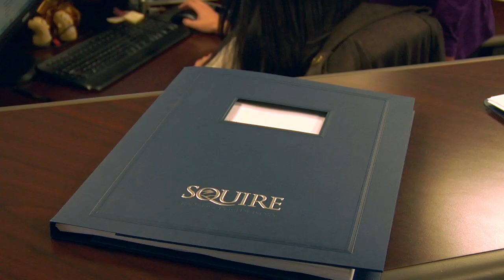Squire - Utah's Best Full Service Accounting Firm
Tim Larsen, Managing Partner of Squire & Company, PC provides an overview of what makes Squire the best there is in full service accounting. Squire proactively provides innovative solutions to help our clients set and meet their goals.